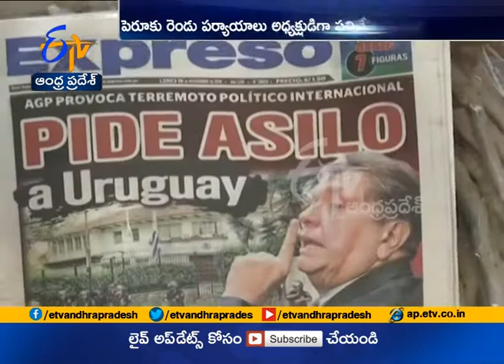Alan Garcia, Former Peru President, Dies from self Inflicted Gunshot Wound